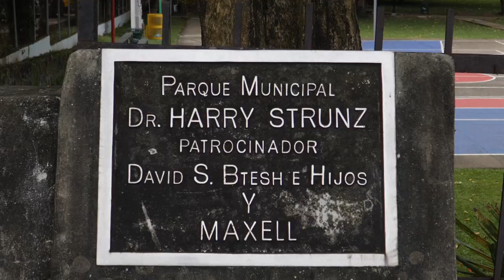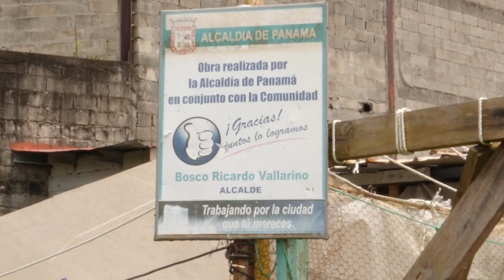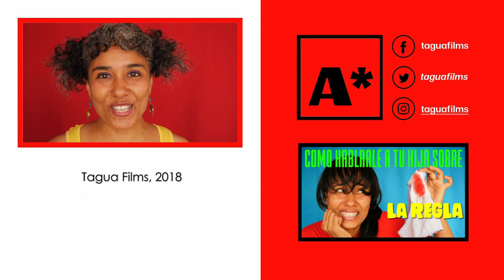JUGANDO CON TIERRA: PARQUES EN PANAMÁ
HOY el equipo de asterisco visitamos tres partes yeyés y tres parques de barrio, conversamos con residentes y usuarios, y vamos a mostrar las diferencias marcadas que existen entre los parques que usan las personas pertenecientes a diferentes clases sociales. ¿Conoces alguno de estos parques? ¿Cómo era el parque en que jugabas de pequeño? ¿En qué cosas se gastan el dinero de los impuestos, que podría ser orientado al mantenimiento de parques públicos? ¡Te invitamos a compartir tus opiniones en los comentarios!